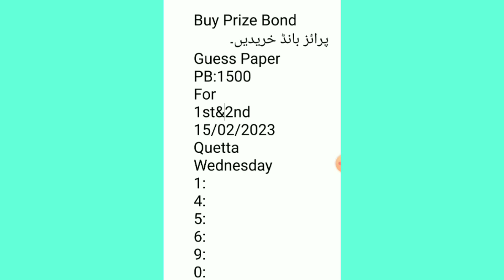Prize Bond+(52),1500پرائز بانڈ خریدیںGuessPape15/02/2023Quetta,Wednesday,@evernew976